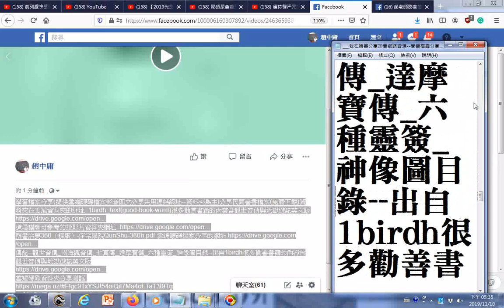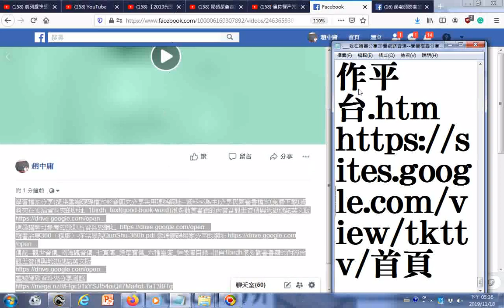gg我在臉書分享珍貴網路資源 學習檔案分享提供雲端硬碟檔案影音圖文分享共用連結網址 資料夾為主分享民間善書檔案免費下載資料夾在雲端資料夾的網址 1birdh textgood book word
學習檔案分享(提供雲端硬碟檔案影音圖文分享共用連結網址--資料夾為主)分享民間善書檔案(免費下載)資料夾在雲端資料夾的網址: 1birdh_text(good-book-word)很多勸善書籍的內容含觀世音傳與地獄遊記英文版
群書治要360（橫版）-淨宗學院QunShu-360h.pdf 雲端硬碟檔案分享的網址
傳記--觀世音傳_南海觀音傳_七真傳_達摩寶傳_六種靈簽_神像圖目錄--出自1birdh很多勸善書籍的內容含觀世音傳與地獄遊記英文版
道親社會服務網路電視台好康分享人類共有資產正向思考集氣協作平台.htm